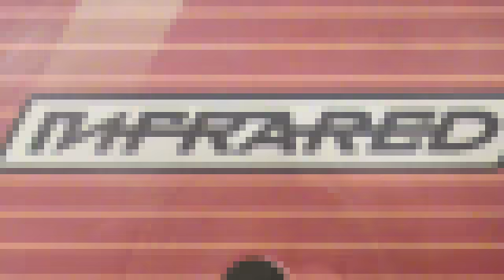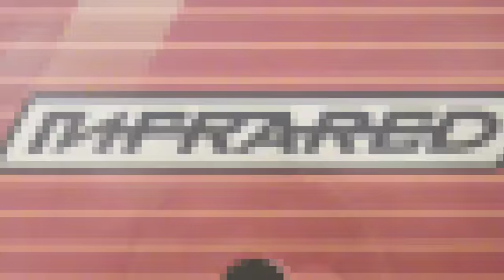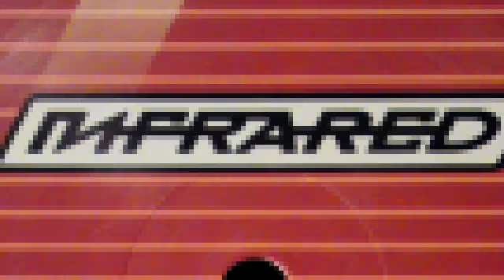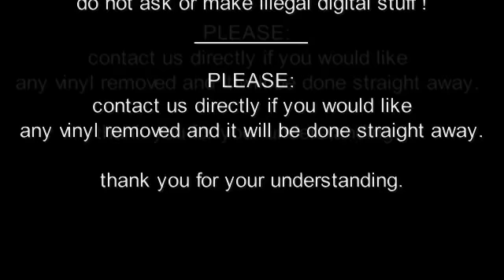INFRARED RECORDS [ INFRA 012 : FUTURE CUT - the specialist - ] drum and bass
YES. after Years... again hearing this masterpice is amazing. No more to say.

DETAILS:

LABEL: INFRARED RECORDS
ARTIST: FUTURE CUT
TITLE: THE SPECIALIST - A SIDE
CAT: INFRA 012

VINYL MASTERING FOR YT: ALIEN5IVE
VIDEO PRODUCTION: ALIEN5IVE

COPYRIGHT:
this video contains drum and bass scene music. it´s used for promotional Information, for dj´s and people who needs information about this release.
we bought 7500 records over the last 12 years and wanna share CATALOG IDENTIFICATION with the scene.

our promotion for this track keep the releases alive and lead the dj´s to the wax dealers.